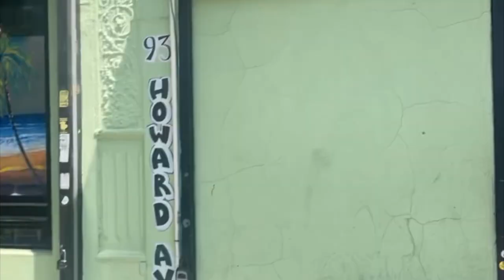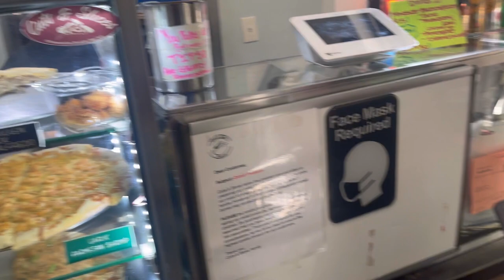Cuts And Slices 100$💰Pie taste test (Oxtail Pizza 🤷🏾‍♂️) 😵‍💫😵‍💫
More food reviews coming
 Cut & Slices is prolly the best in Brooklyn by far
Camera man myself
Thumbnail checker myself